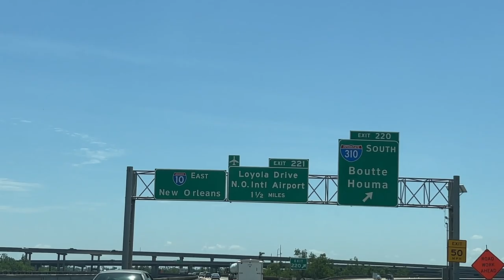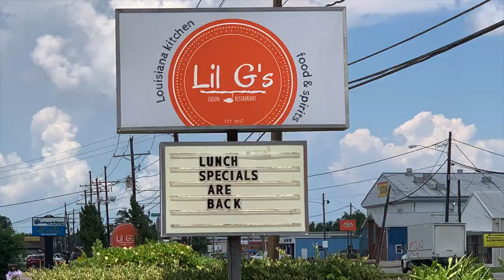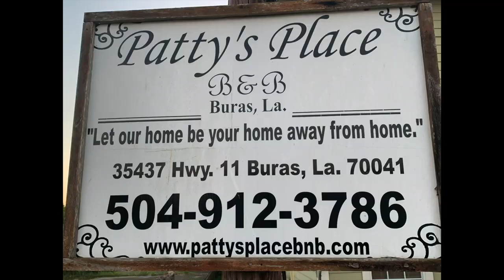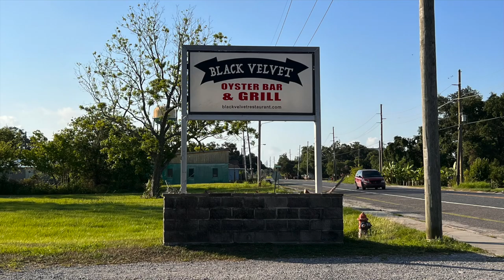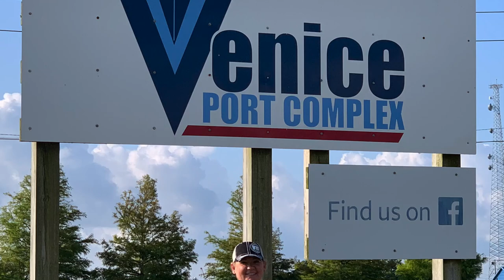Buras and Venice, Louisiana Season3, Episode 1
Season 3 - Episode 1 -  Burus and Venice, Louisiana

Keith and Alicia start their 2022 Journey in Buras and Venice, Louisana.

SCHEDULE
Monday:      6:00 PM || Facebook Live
Thursday:   Fishing report now on Where?s the Bait on Facebook

PRODUCT
Check out our product line here in Kemah at Kemah Coach or online.  Hats, shirts, hoodie, and other fun stuff.

EDITING & PRODUCTION
Keith and Alicia edit and produce all of their own graphics, video ads, promotional spots, short promotional videos, and the show that airs on YouTube every Wednesday at 3:00 p.m. (CST).

KEITH and ALICIA
Monday-Friday
We live normal lives just like you. Alicia is a Speech Language Pathologist and oversees a Rehab Department, while Keith has owned and operated Kemah Coach Graphics and Promotional Products for over 30 years out of Kemah, Texas.  If there's a name on a boat or business, he might have done the work.  Find him on Facebook

We currently are looking for sponsors to help us with expenses as we plan the 2023 tour down the coast of Alabama and Florida.

Our audience is what motivates us.  We know the pandemic has brought a lot of changes and restrictions to our lives.  We're trying to show you safe ways to get outside, get some fresh air and sunshine, but mostly have fun!  Affordable ways to make memories with your family and friends.

VOLUNTEER STAFF
Keith Mercado, Host
Alicia Courville, Host, Videographer & Executive Producer
Kenny and Jill Mercado, Executive Producers

Video edited by IMovie and/or Final Cut Pro.